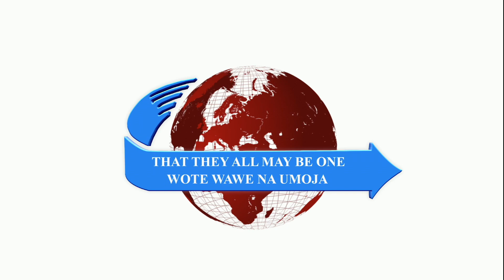SPECIAL PRAYER REQUEST